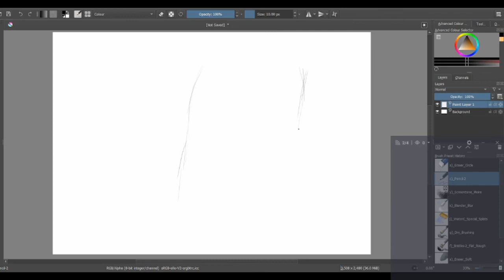A Deleted r/DrawForMe Request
There was a post asking to draw a pineapple on a pizza, I was too late to deliver. Also the penis was another request.